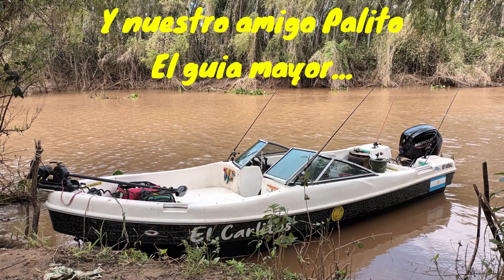PESCA EN VILLA URQUIZA (ENTRE RIOS)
Dos días de pesca, con amigos, humor,  anacondas amarillas,  etc...